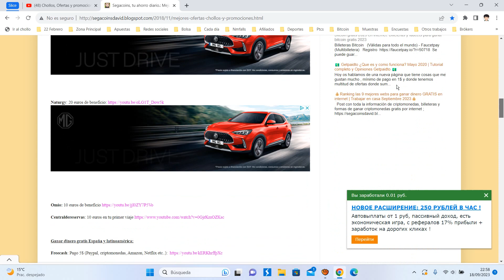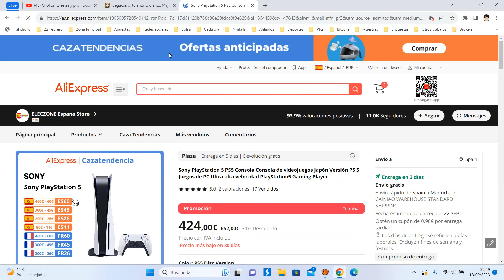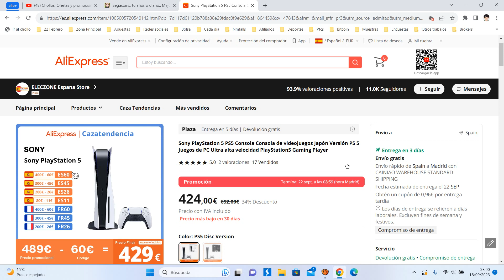🎮 ¡Oferta Aliexpress! Consola PlayStation 5 Disco barato 424€ ¡34 DTO! Opinión | Descuento 🎮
Sony PlayStation 5 PS5 Consola Consola de videojuegos Japón Versión PS 5 Juegos de PC Ultra alta velocidad PlayStation5 Gaming Player